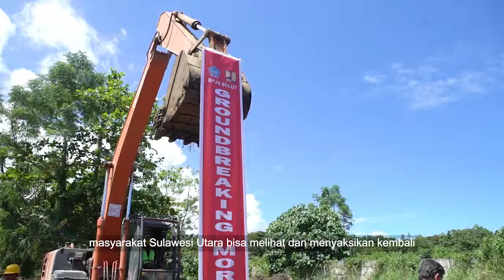Ground Breaking Pembangunan Jalan Manado Outer Ring Road III